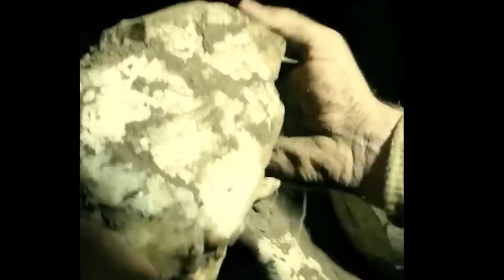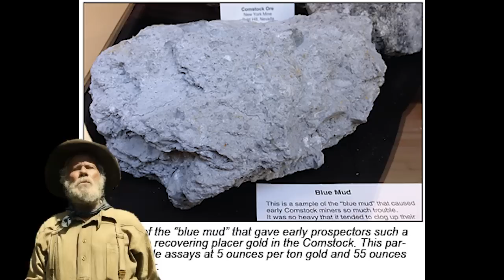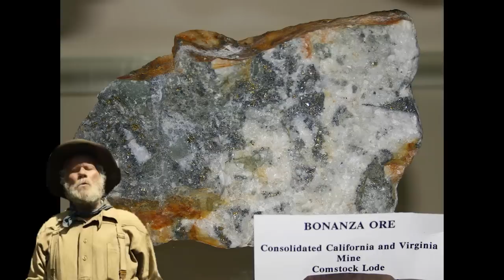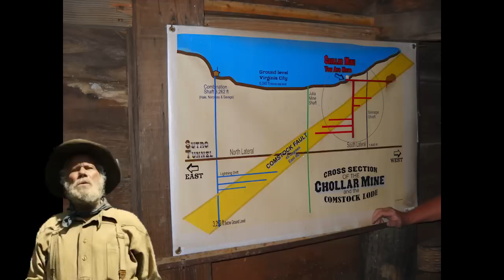We Explore a Hydrothermal Gold System Full of Gold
We Explore a Hydrothermal Gold System Full of Gold and is the richest that has ever been found -  worth millions of dollars. It was discovered while gold prospecting in Virginia City in the Great Bonanza zone at a depth of 1600 feet. This is the stuff of legends and is a find of a lifetime.

 ( paid link's )
Gold Panning Equipment :

Mining Tools:
2 mode Light for Hard Hat